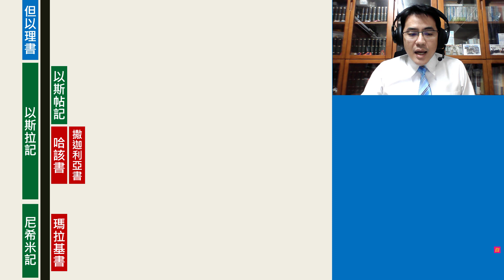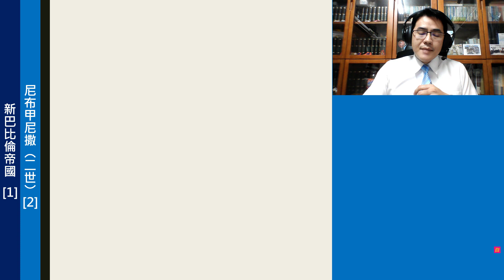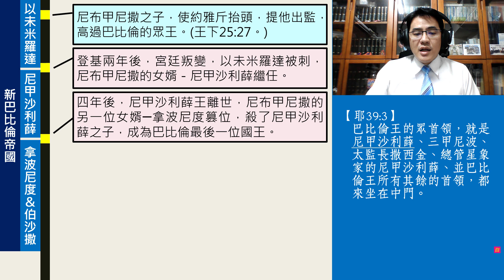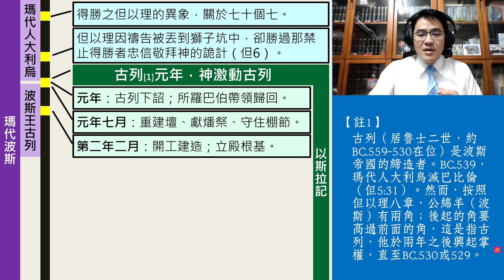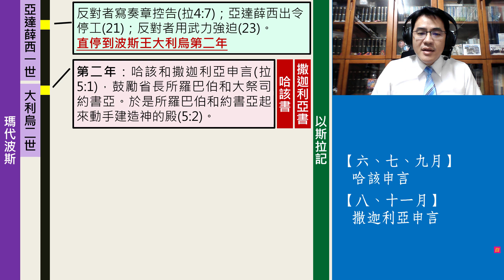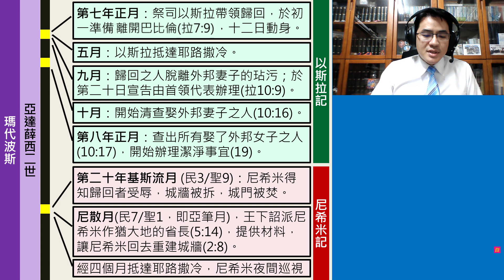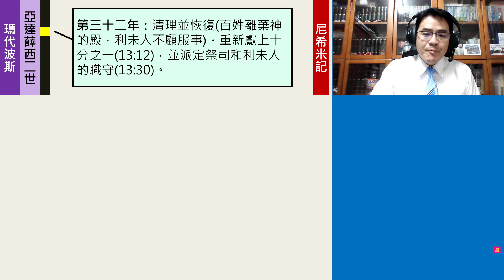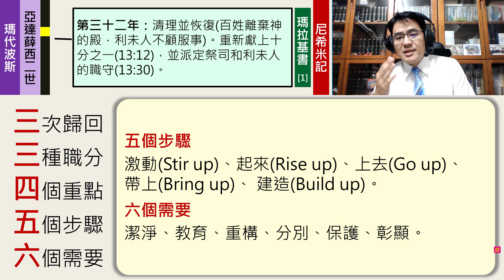〔2022冬季訓練預習〕被擄＆被擄歸回之時代背景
更正：18:09 殿建造完成的引經應是『拉6:14』
補充：25:20 利未人是因為百姓沒有供給他們，所以才奔回自己的田地，不顧到服事。